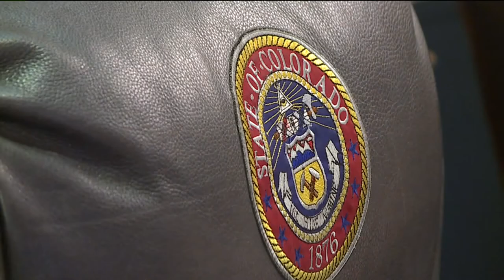Colorado State Senator's Pregnancy Forcing Senate to Look at Rules Update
The state Senate of Colorado has made history plenty of times over the years and it is about to do so again.